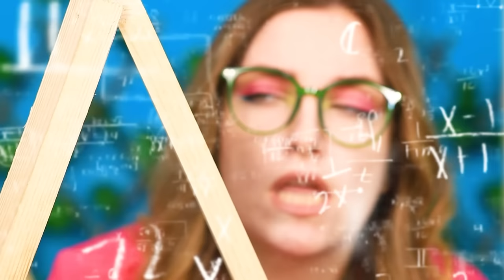Pequeña Casa Triangular Secreta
Las casas secretas se pueden construir en cualquier lugar, si estás dispuesto. Se pueden construir de la forma que quieras. ¡Hasta triangulares!